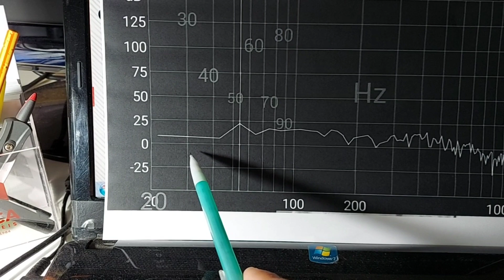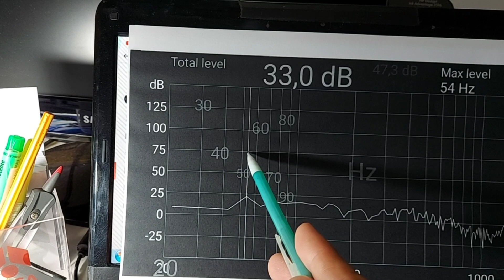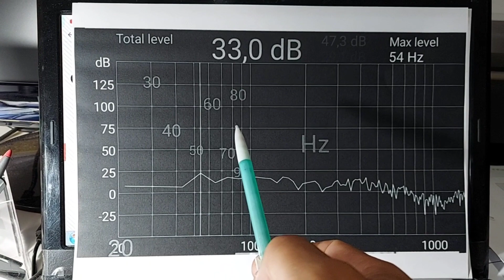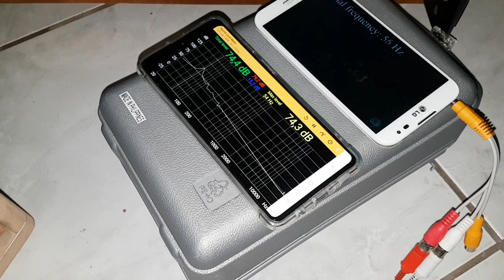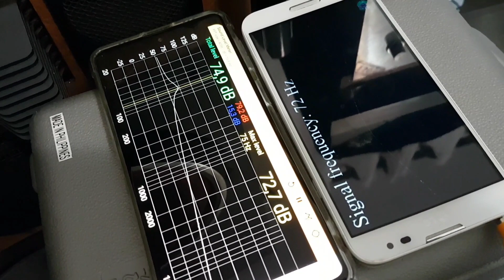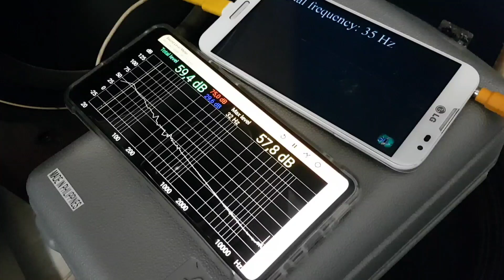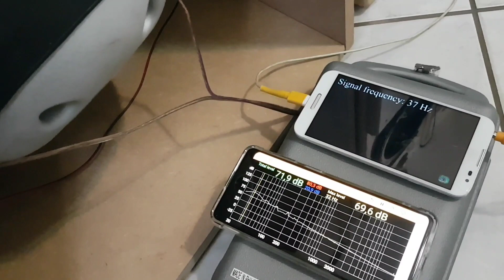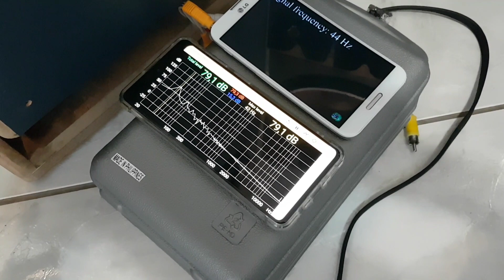App medindo os graves das caixas vintage e linha de transmissão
Aplicativo de celular, analisador de espectro, medindo os graves das caixa vintage polyvox 145, Gradiente SS 3.0 e linha de transmissão. não é uma medição profissional. é  apenas p mostrar o bom rendimento das cx de linha de transmissão .